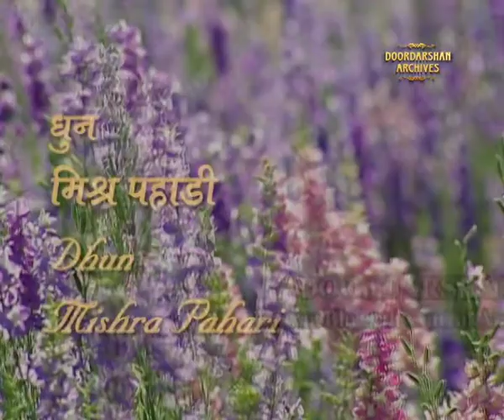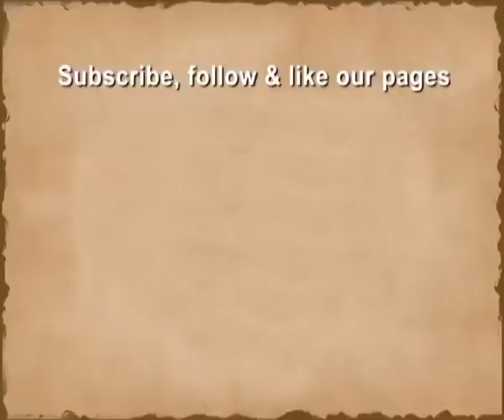Suprabhat | Barun Kumar Pal | Hansa Veena | Morning Raga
'Pioneer performer, composer, guru and music director of Indian classical music on Hansa Veena, the Indian slide guitar'.

Barun Kumar Pal is one of India's eminent and senior artistes. In the year 1972-73, he was the first artiste given an A Grade in Indian classical and light music on guitar by All India Radio.

Barun Kumar comes from an enlightened family of stalwarts of Indian classical music. A child prodigy, he performed at age 6 in front of Jawaharlal Nehru, India's first Prime Minister. And since he was 6 years old, Barun Kumar has been performing as a solo player and taking part in the seniors’ national orchestras in concerts and on All India Radio.

Barun Kumar is one of the pioneers in introducing the Hawaiian slide guitar in the world of Indian classical music. By adding sympathetic strings (as far back as 1971), changing the tuning method and techniques of playing, he improvised the Hawaiian guitar into a complete Indian Instrument suitable for rendering Indian ragas.